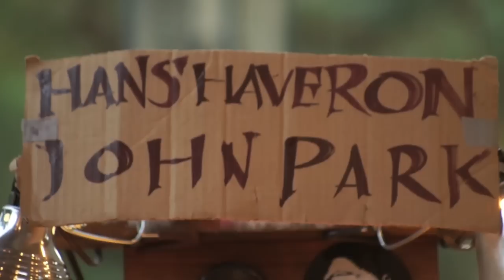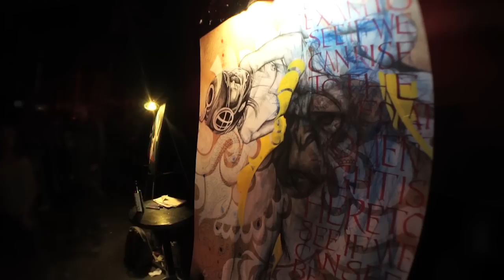Art Time Lapse Reel '10-12